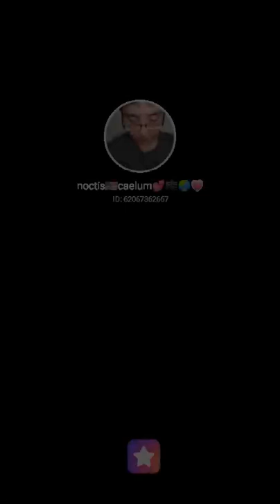Fields of Gold ⭐ + key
Fill my invitation code PNY2W to pick me! Your vote can take me to StarMaker Top BillBoard!